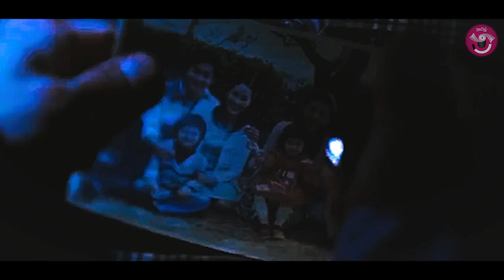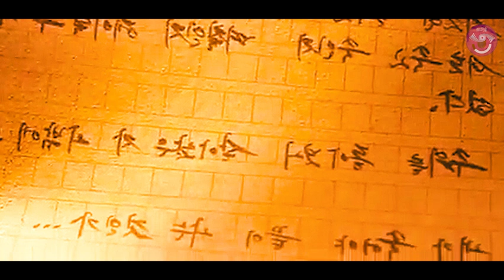சாபத்தில் மாட்டி மீளமுடியாமல் தவிக்கும் பெண் | Tamil Cinegrab |mr tamizhan | movie explanation tamil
Tamil Cinegrab is Best movie Explanation | Review | Critic | Voiceover channel in Tamil Specially worldwide stories . We sure we make all of  you understand true story of the all movies .

தமிழ் சினிகிராப்  சேனல்  தமிழில் சிறந்த குரல்வழி சேனல் ஆகும் குறிப்பாக உலகளாவிய கதைகள் அனைத்து திரைப்படங்களின் உண்மைக் கதையை உங்கள் அனைவருக்கும் புரியும் விதத்தில் எளிமையாக கூறுவோம் என்பதில் நாங்கள் உறுதியாக உள்ளோம், இந்த உலகில் நிறைய பேர் திரைப்படங்களைப் பார்க்க விரும்புகிறார்கள் என்பதை  நன்கு அறிவோம் ஆனால் பார்க்க அதிக நேரம் இருப்பதில்லை, மக்களுக்கு மொழிப் பிரச்சனையும் உள்ளது அதனால்தான் நாங்கள் இங்கே இருக்கிறோம் உங்களுக்கு உதவ.
 எங்கள் சேனலில்  திரைப்படங்களைப் பார்த்த பிறகு நீங்கள் அனைவரும் திருப்தியடைவீர்கள்
 உங்களுக்காக மட்டுமே குறைந்த நேரத்தில் சிறந்த திரைப்படங்களை நாம்
வழங்குகின்றோம் எனவே நீங்கள் செய்யவேண்டியது உங்களுடைய
ஆதரவை எங்களுக்கு சப்ஸ்கரைப் பண்ணுவதன் மூலம் வழங்குங்கள் அத்துடன் எங்கள் சேலில் வரும் வீடியோக்களை தவறாது பார்வையிடவும் நன்றி.

Our channel is for Tamil viewers who likes to watch world wide stories in short form without missing story concept. if you a Tamil viewer our channel is for you so please support us...

We faced lots of struggles and spend lots of times to make for this channel. Please don't give copyright strike, before ask us to delete your movie clips or if you want raise copyright claim to get revenue no problems here we are really feel good for gives you revenue.

We make these videos with the intention of educating others in a motivational/inspirational form. Our understanding is that it is in correlation to Fair Right Use, however given that it is open to interpretation, if any owners of the content clips would like us to remove the video, we have no problem with that and will do so as fast as possible.

Guys this makes you watch good stories  in everyday enjoy 🙂

Thanking You ...